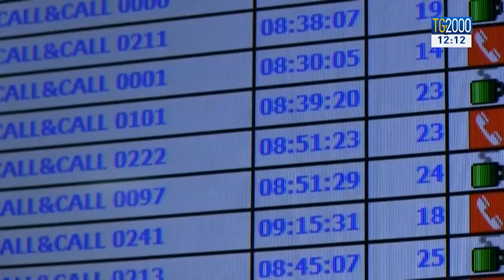I sottopagati d’ Italia, esercito di 4 mln di persone a 4 euro all'ora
Sul tema del lavoro che manca e della ripartenza difficile approfondiamo il tema dei lavoratori sfruttati. Un esercito di 4 milioni di persone che sopravvivono con appena 4 euro all’ora. Servizio di Luca Licata